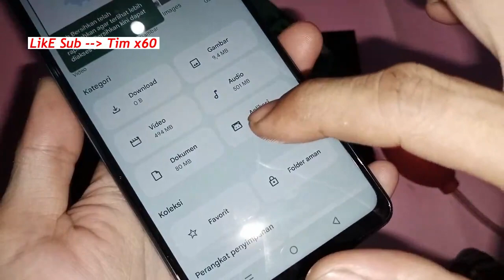cara pasang kartu eksternal microsd dan kartu sim hp infinix note 30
cara pasang microsd hp infinix note 30
cara pasang kartu eksternal hp infinix note 30
cara pasang memori eksternal hp infinix note 30
cara pasang kartu sim hp infinix note 30
Cara Pasang Kartu Sim di Hp Infinix Note 30, Note 30 Pro
CARA PASANG KARTU SIM DI INFINIX NOTE 30
cara pasang kartu memori di hp infinix note 30
Cara memasukkan Sim dan Memory Card Infinix Note 30
Cara pasang simcard di infinix note 30
Cara memasang kartu sim dan sd card di hp infinix
Cara Memasukkan SIM & SD Ke INFINIX Note 30 5G